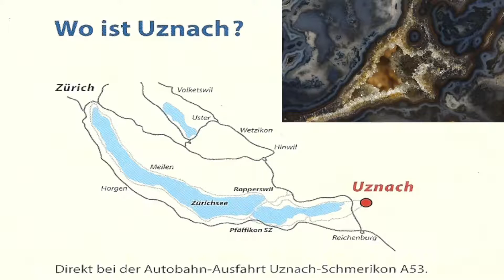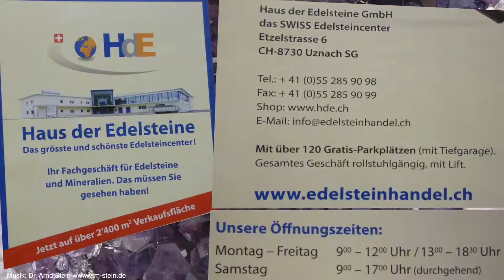Amethystdruse Amethystdrusen der super extra Klasse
Amethystdrusen bis zur super Extraklasse im Haus der Edelsteine jetzt zu einmalig günstigen Preisen kaufen...